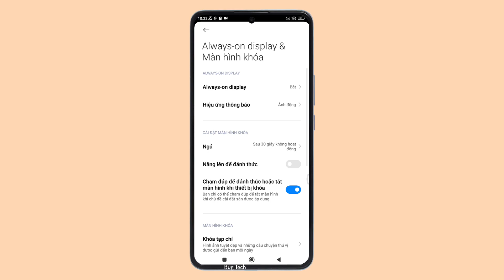Thay đổi hiệu ứng ảnh động thông báo trên Xiaomi 12T 5G Android 12